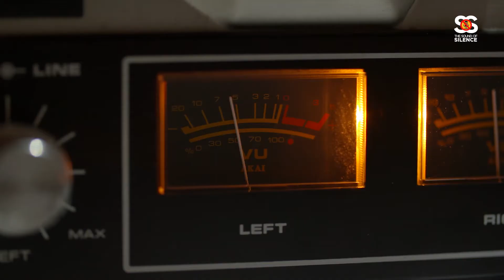A BROKEN heart led to my HIT song _ Tcire _ The Sound of Silence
This show hosts artists from around Africa and beyond, talking about their musical career and life experiences. It also showcases a live performance by guest artists.